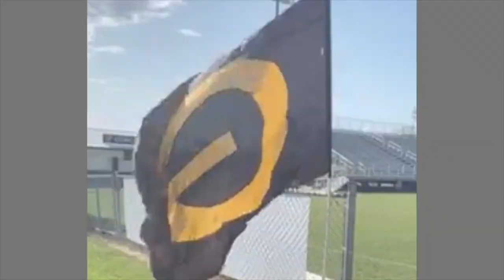Glencoe Football 2020 Highlights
2020 Glencoe Football Highlights